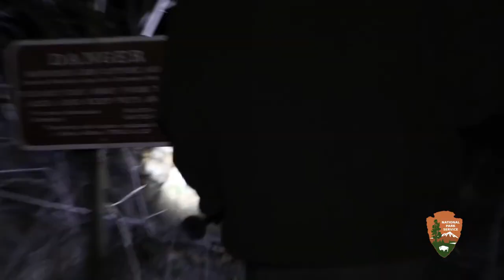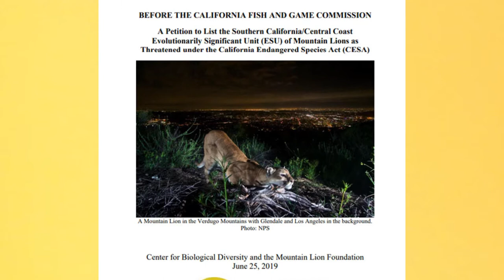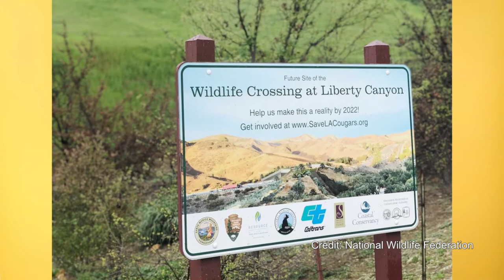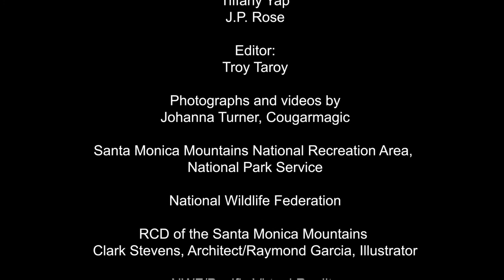Protect Mountain Lions under the CA Endangered Species Act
Conservationists are working to list Southern California and Central Coast cougar populations as “threatened” under the California Endangered Species Act, also known as CESA.

Here is how you can help California cougars:
→ You can submit your comments to California Fish & Game Commission at SaveCaliforniaLions.org.
→ You can support wildlife crossing efforts, like the Liberty Canyon Crossing, by visiting SaveLACougars.org.
→ You can support organizations that work to improve connectivity and facilitate coexistence with wildlife by visiting CougarConservancy.org